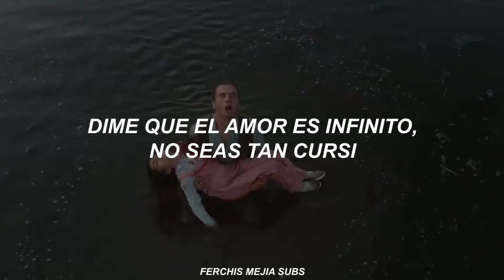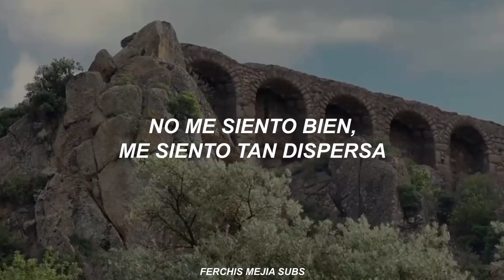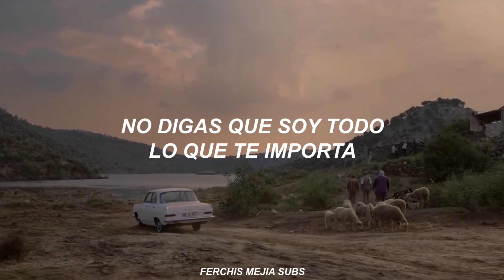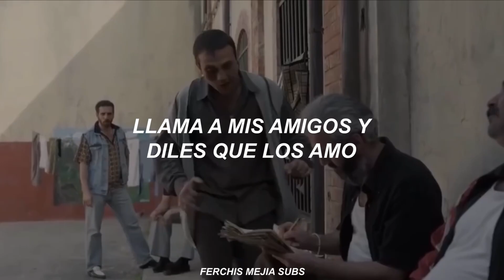Ova & Memo ; Listen Before I Go (español) | Milagro en la Celda 7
Canción 🎶: Billie Eilish - Listen Before I Go
Película 🎬: Milagro en la Celda 7 (2019)

¿También lloraste al ver esta película?, comenta cacahuate.